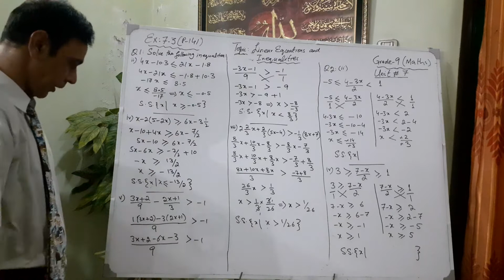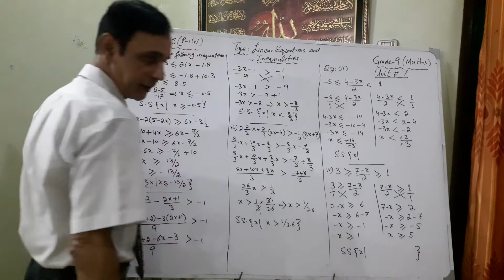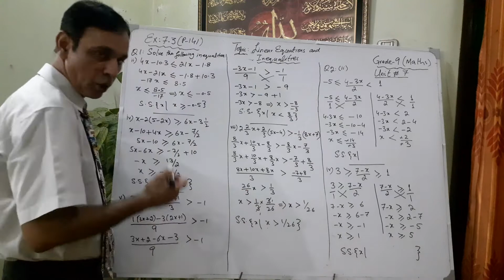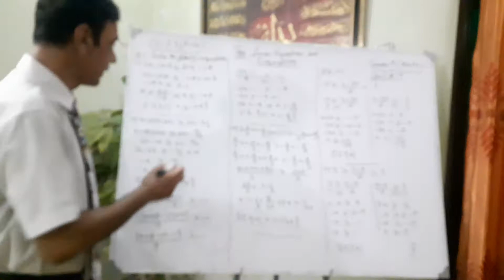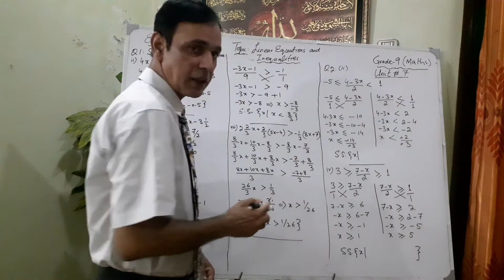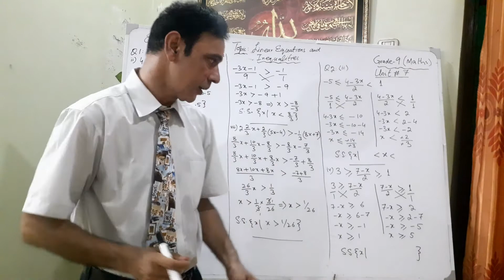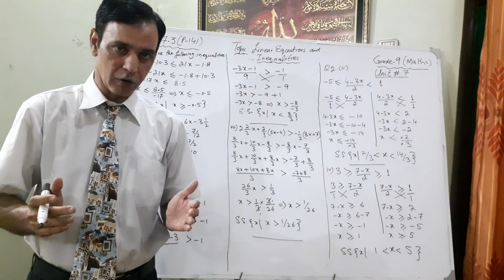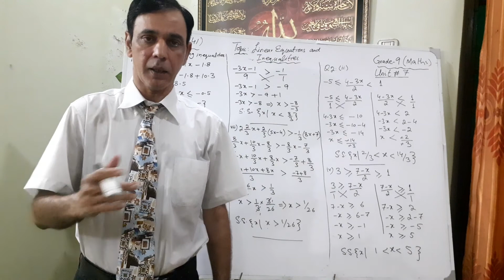Easy Maths Grade-9 (Ex 7.3 Linear Inequalities) Amin Sherwani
A.O.A This is Amin Sherwani, the Educationist providing educational services through this platform ensuring 100% concept clearance in different subjects ranging from grade-5 to graduation level. It is worth mentioning that this is the only channel where you can find guideline and concept clearance in variety of subjects such as math from grade-5 to G-12 according to PTB, Oxford Countdown, D-Sereis curriculum. The channel also covers physics lectures of grade-0 and `10, Statistics Grade 11-12, English Tenses, Accounting for OLevels, I.Com.B.Com, Business Studies and Economics for Inter/OLevels/Graduation level,